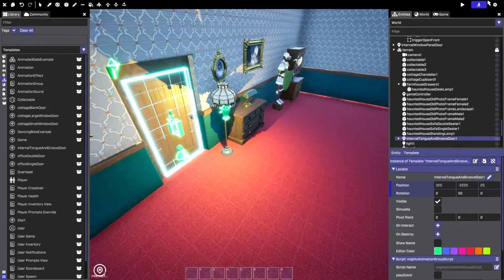Adding and Using SBB Doors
Using SBB - Doors (Internals)

Search for the package in the comuntiy tab and install